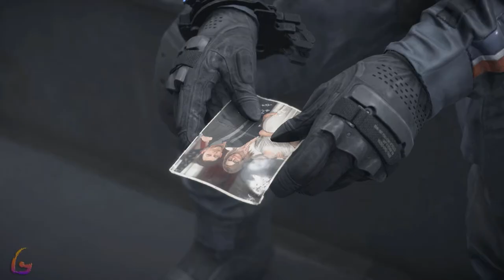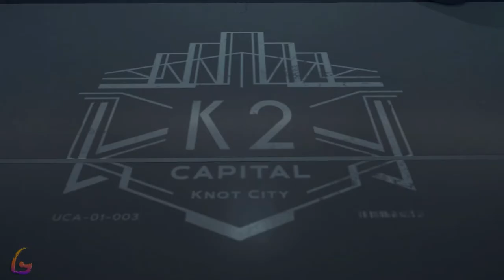Death Stranding [Episode 3 Fragile - Orders 15 18 19] Gameplay Walkthrough [Full Game] No Commentary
Death Stranding Gameplay Walkthrough [FULL GAME] No Commentary will include the full game story on PC. This Death Stranding Gameplay Walkthrough Full Game No Commentary is 60fps and will be in either 1080p or 1440p and will include a Gameplay Walkthrough of the Full Game Movie or All Cutscenes Longplay edition of Death Stranding which is No Commentary, most likely in a video after the ending of the game Gameplay Walkthrough.

Death Stranding is an action game developed by Kojima Productions. It was released by Sony Interactive Entertainment for the PlayStation 4 in November 2019 and for Windows in July 2020.

00:00 - Episode 3 : Fragile
-02:00 - [Order No. 18] Aid Package Delivery: Lake Knot City
-25:00 - [Order No. 15] Equipment Trial: Hematic Grenade
-37:00 - [Order No. 19] Evo-Devo Unit Delivery: Engineer